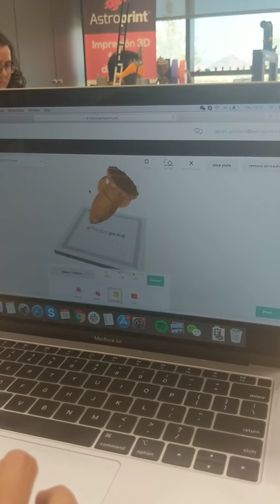Astroprint build plate app within the browser is now live!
Having fun rotating objects from the browser with our cloud slicer at the office.
Connect to your AstroPrint account now & give it a try!